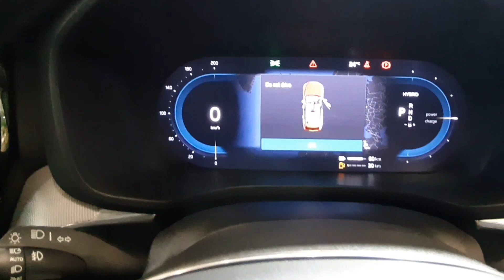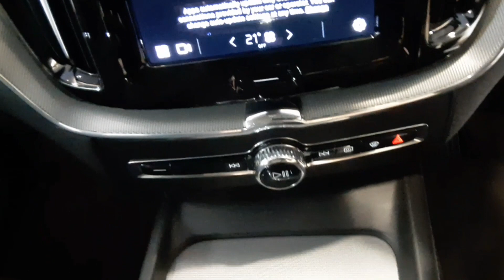Volvo XC60 Recharge T8 Plug-in Hybrid AWD Silver Dawn Metallic color | Exterior & Interior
Volvo XC60 Minorchange Recharge T8 Plug-in Hybrid AWD สีเงิน Silver Dawn Metallic ภายนอกและภายในตัวรถ